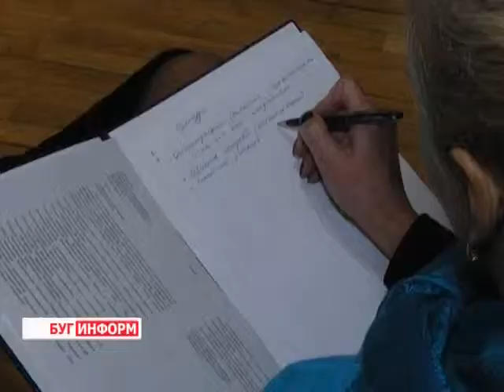2015-02-12 г. Брест. Коллегия главного управления идеологической работы. Телекомпания Буг-ТВ.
Итоговая коллегия главного управления идеологической работы, культуры и по делам молодежи.
На заседании были обсуждены достижения и проблемы 2014-го года в данной сфере, а также цели и задачи, которые стоят перед специалистами в 2015-ом.
Какие проблемы сегодня волнуют жителей Берестейского края, какие темы чаще других поднимаются  в обращениях граждан, и какие направления будут в приоритете работы управления в 2015 году – ответы на эти и другие вопросы в материале.